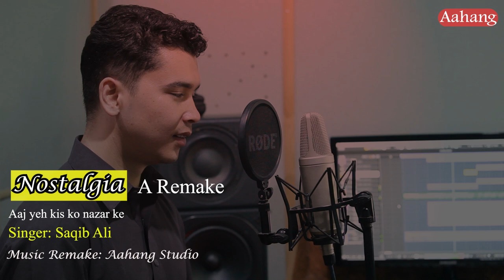Aaj ye kis ko nazar k saamne | Saqib Ali | Aahang Studio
Hope you guys enjoy my 1st ever solo performance. Special thanks to Sir Hasan Riza Changezi to make it possible.